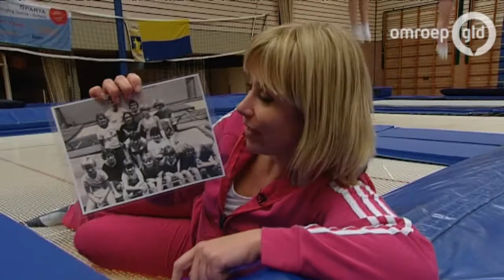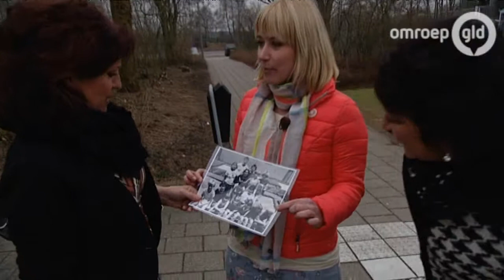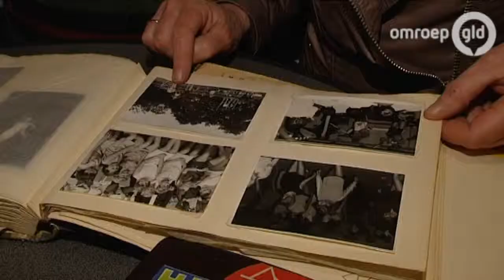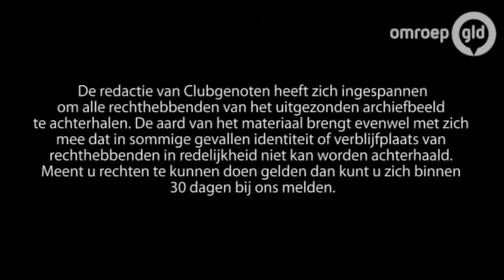Clubgenoten 4 maart 2013